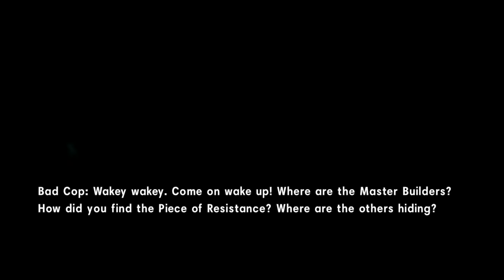The LEGO Movie Videogame Gameplay Walkthrough Part 4-The Old West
The LEGO Movie Videogame Walkthrough Part 1

This is my 100% Let's Play for The Lego Movie Videogame

Lego Games are awesome. Probably one of my favorite franchises. They're funny, fun, and fairly easy, but still provide a good story. If you like that, watch on

Helps a ton!

Lego Movie Videogame PS4
The Lego Movie
The Lego Movie Videogame Gameplay
Lego Movie Videogame Walkthrough
Lego Movie Videogame Part 1
Lego movie videogame 1
Let's Play The Lego Movie Videogame
Kid Games
Lego Movie Videogame Ending
Lego Movie Videogame Playthrough
Best Lego Games
Lego Movie Game
Lego Movie Videogame Gameplay Walkthrough
Lego Movie Videogame Walkthrough Part 1
The Lego Movie Videogame Intro
Video Games
Let's Play
Playthrough
Walkthrough
Lego Movie Videogame Part 5
Lego Movie Videogame Part 2
Lego Movie Videogame 3
Lego Movie Videogame Part 4
PS4
Xbox 360
Xbox One
Wii U
PC
PS3
Lego Movie Videogame Final Boss
PS4 Gameplay
Lego Movie Videogame Final
Lego Movie Videogame Multiplayer